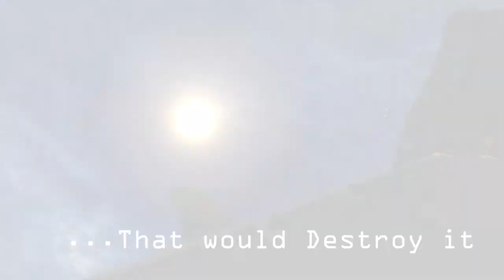Uriel Trailer- An Angelic Avenger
My first vid in 1080p! though from the way my comp records it I may need something better than a capture program. Capture card perhaps?

The Uriel is a Omni-Directional Turret designed to hit enemies from any angle and any direction. Protection from above, a true set-it-and-forget-it defense turret.
Crimson Corp Fleet Dynamics is always creating new ships and content! Come and see our catalog and read our Epic on going story-driven Campaigns